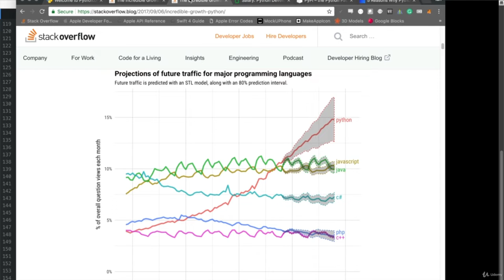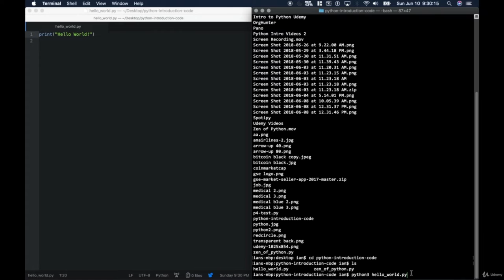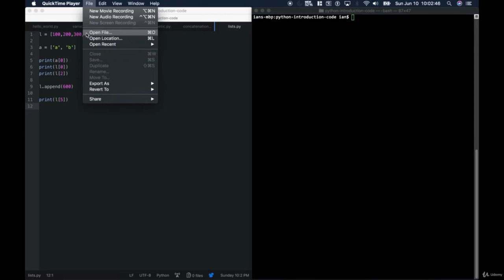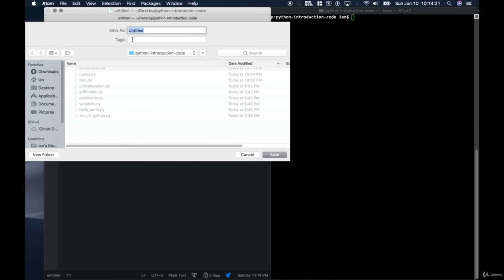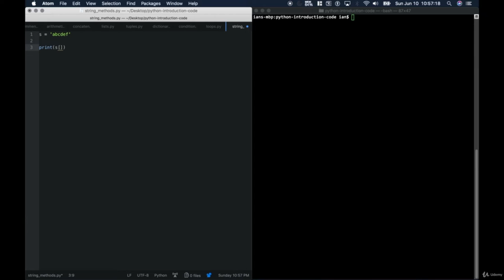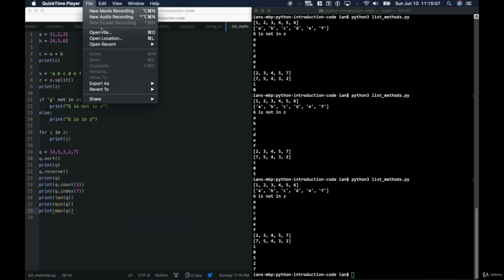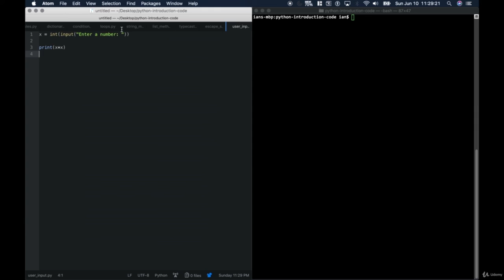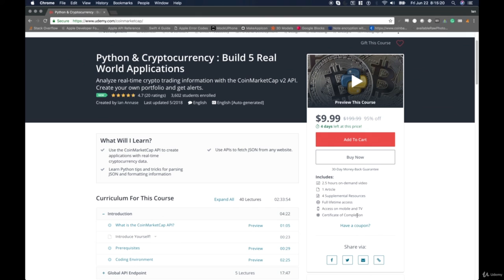Learn Python Programming from Scratch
Learn Python programming for beginners. Learn Python from scratch with free exercises.
18 Python scripts that help you write code faster
15 Python Projects in Under 15 Minutes (Code Included)

Are you interested in learning Python?

Python is the future of software development. This high-level programming language is commonly regarded as the best programming language to learn for beginners.  And now you can learn it all from the comfort of your home.. in your own time.. without having to attend class.

Learning Python will give you more opportunities for jobs and career advancement because Python is one of the most requested skills today.

    This course is for anyone who wants to take their skills to the next level. Python is a programming language that many believe to be the future of software development. No previous programming experience required. This course is also a great reference for those who are experienced with Python.

        Create simple Python applications and move on to more advanced courses

        A computer and a desire to learn

Who this course is for:

        Anyone who is interested in learning to code